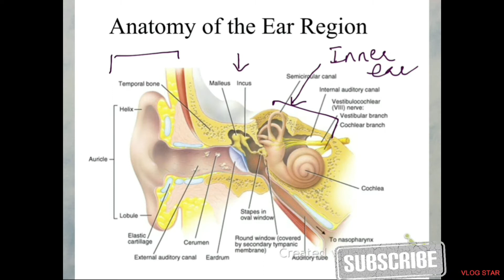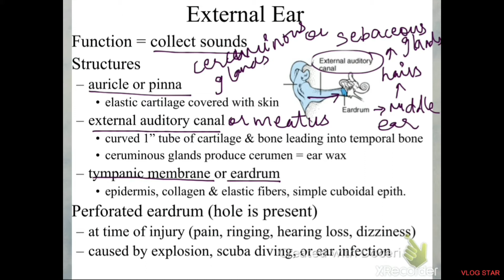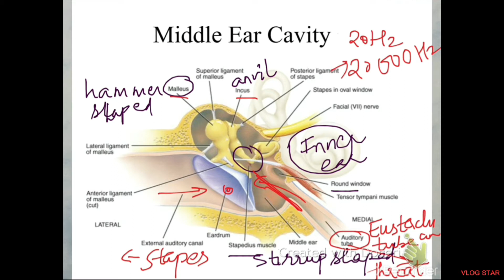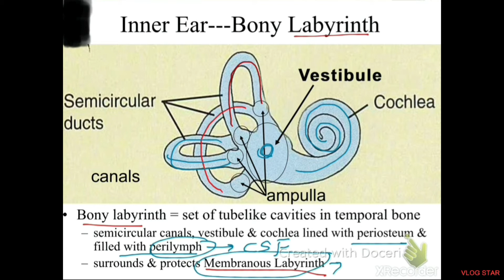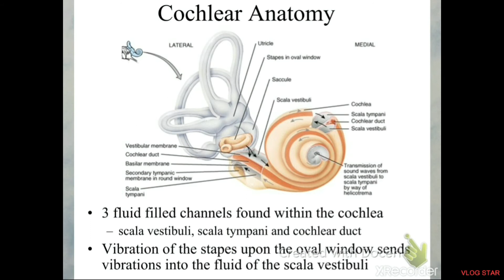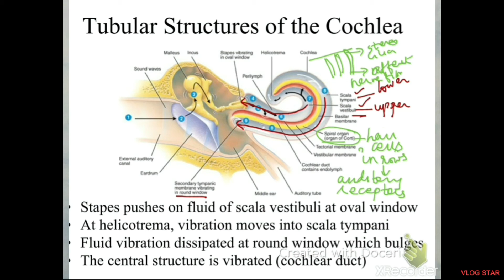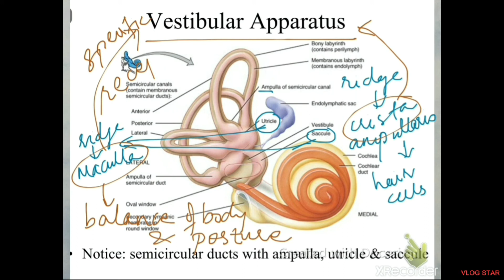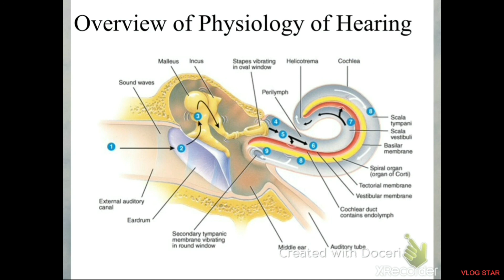Human Ear- Structure & functions (NEET)